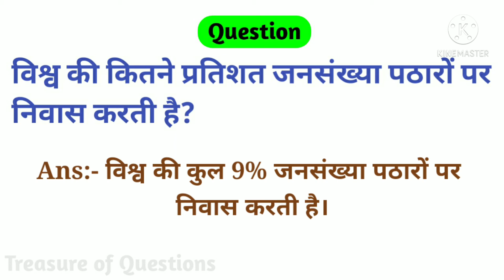विश्व की कितने प्रतिशत जनसंख्या पठारों पर निवास करती है | geography question in hindi